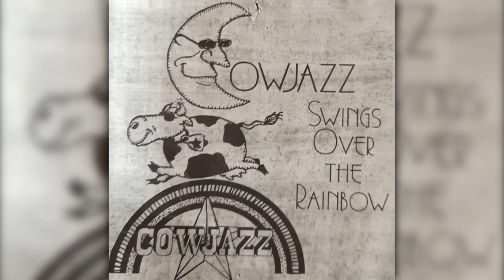Milkcow Blues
CowJazz Western Swing, Bobby Baker, J.D. Barham, Ray Carnathan, Russell Davis, Steve Myers, Doug Richburg, Bobby Boatright